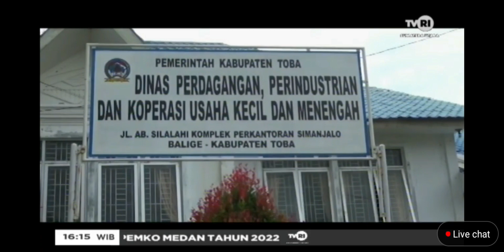Harga Minyak Goreng Di Pasar Tradisonal Balige Melambung Tinggi